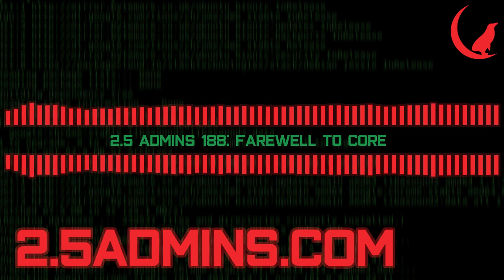2.5 Admins 188: Farewell to Core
The FreeBSD version of TrueNAS is going away, a major Apple antitrust case begins, encrypted LLM chat responses are relatively easy to read, and scaling a fleet of FreeBSD hosts with jails.